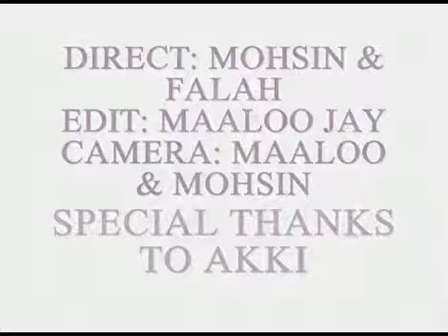Kendhikulhudhoo Husain with Najay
Director: Muhsin & Falah
Camera: Maaloo & Muhsin
Edit: Maaloo
Specian thanks to Akki